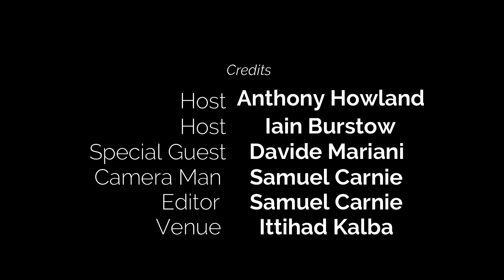Inconversation With - Davide Mariani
Davide Mariani is a Swiss footballer of Italian and Mexican descent who currently plays as a midfielder for Ittihad Kalba on loan from Shabab Al-Ahli in the UAE Pro-League.

Credits:

Presenter: Anthony Howland

Presenter: Iain Burstow

Special Guest: Davide Mariani

Camera Man: Samuel Carnie

Editor: Samuel Carnie

A special thanks to Fair Play Agency